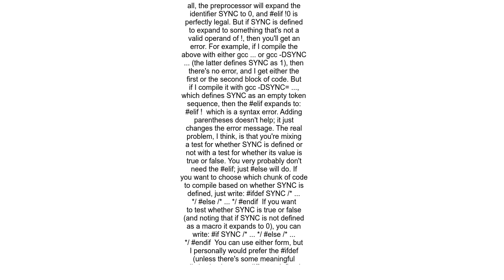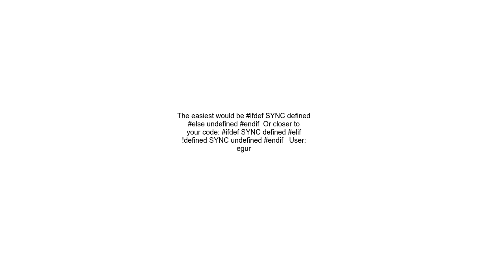Can we use &quot;elif !&quot; in c